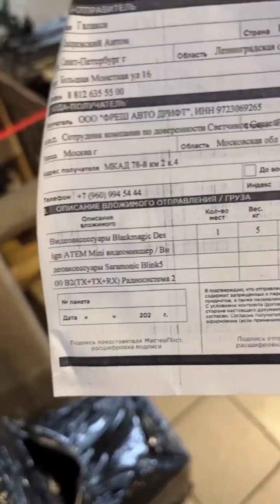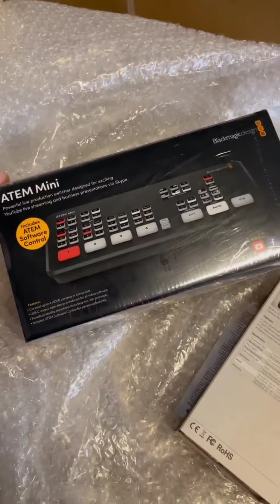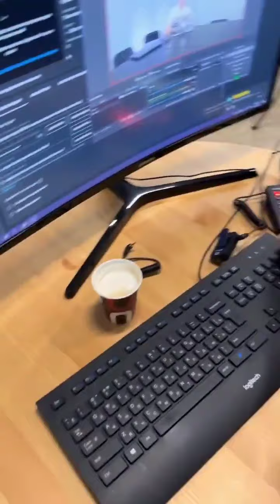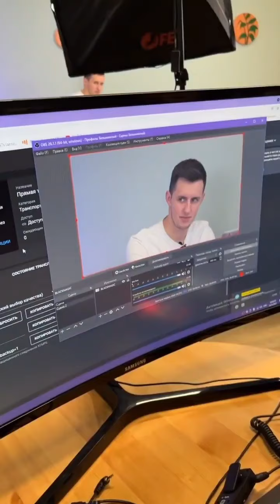Fresh Auto (Instagram stories от 24.11.21)